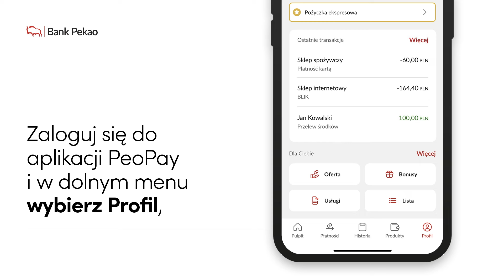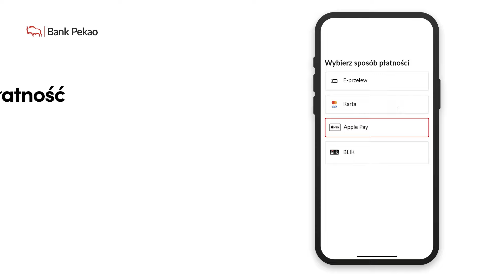Jak aktywować płatności Apple Pay?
Masz iPhone’a? Aktywuj płatności Apple Pay i płać telefonem zbliżeniowo w sklepie lub w internecie.

1. Po zalogowaniu do aplikacji PeoPay przejdź do ustawień i wybierz Apple Pay.
2. Wybierz kartę, którą chcesz dodać do płatności telefonem.
3. Zaakceptuj warunki oraz zasady korzystania z karty w Apple Pay i zweryfikuj swoją kartę.
4. Ustaw ją teraz jako domyślną dla płatności i gotowe!
5. Możesz już płacić swoim telefonem w sklepach stacjonarnych, internecie i aplikacjach mobilnych. Wystarczy, że jako metodę płatności wybierzesz Apple Pay i potwierdzisz płatność na telefonie.